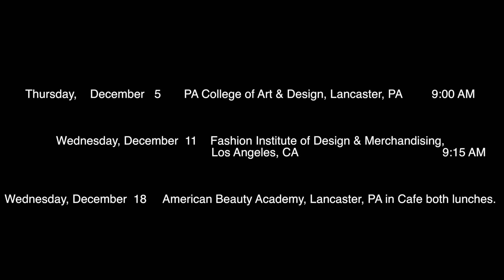Wednesday December 4th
LCHS Morning Announcements for Wednesday December 4th